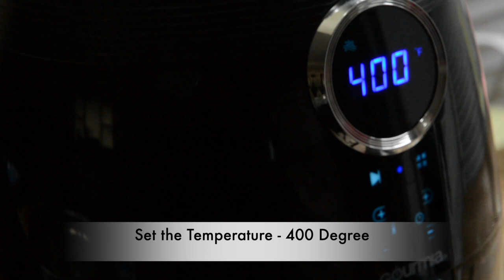Air Fryer French Fries | Homemade French Fries in the Air Fryer | How To Make FRENCH FRIES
Hello Friends,

Everyone love french fries. Its healthy version using Air fryer. Its very simple and quick recipe.